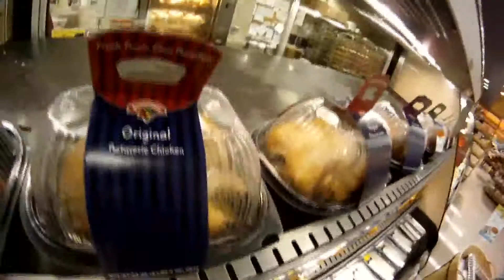EASTER WEEKEND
Lake Winnipesaukee gathering on Easter.  Fishing, egg hunt and great food.  Just a few shananagins.